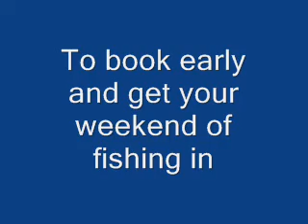dec 23 2008 ice report cooks bay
Ice Report for Dec 23,2008 Cooks bay,keswick,canada
Be sure to book your Adventure early as weekends book fast for more info on ice reports check out our